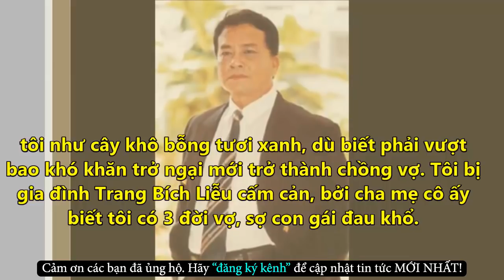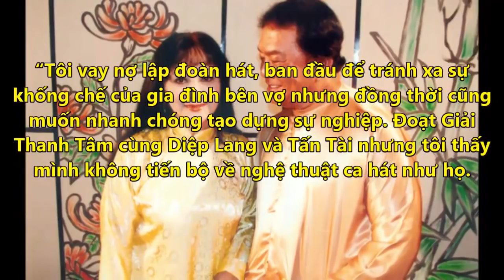Nghệ Sĩ Cải Lương Thanh Tú Cuộc Đời Đau Đớn Với 3 Lần Đỗ Vỡ Hạnh Phúc - Tin Tức Online Mới Nhất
✪ Click để xem những Tin Tức Online HOT Mới Nhất tại